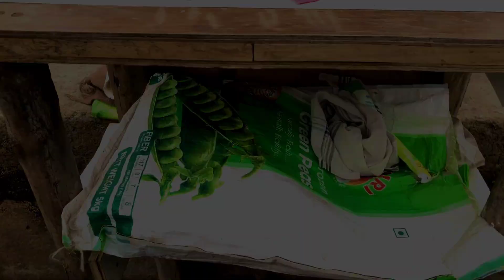Street Salon Concept Photos 😍 | Concept Photoshoot | Salon Poses | Manishhh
Street Salon Concept Photos Video Is Here.
An A Amazing Results Are Here That You Can See😍

Street Salon Concept Photos😍 | Concept Photoshoot | Salon Poses

1)Street Salon Photoshoot
2)Salon Poses
3)Salon Photo Poses
4)Concept Photoshoot At Salon
5)Concept Photo poses